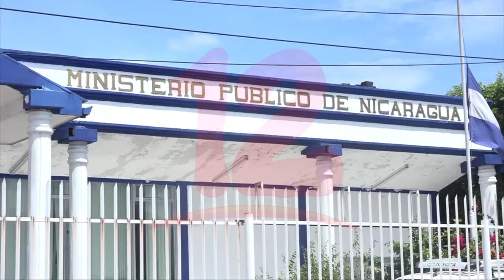Continúa proceso de revisión y consultas sobre las leyes de carácter penal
Noticias12Nicaragua Eneida Escoto Comisión de Justicia manifestó que el proceso de revisión y consultas sobre las leyes de carácter penal, está prevista finalizar en el mes de abril, donde la mayoría de las instituciones consultadas respaldan dichas leyes.